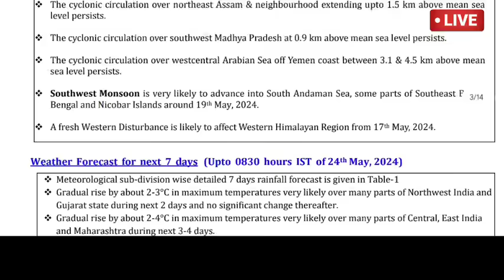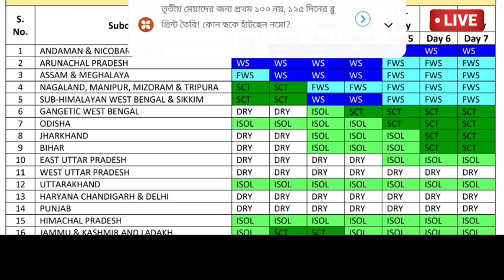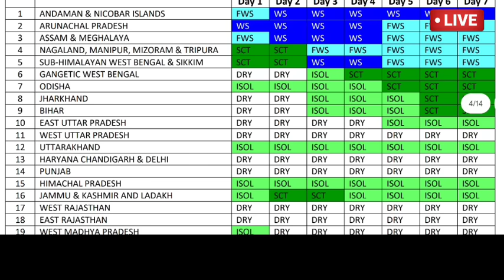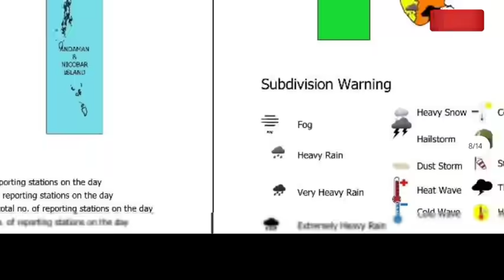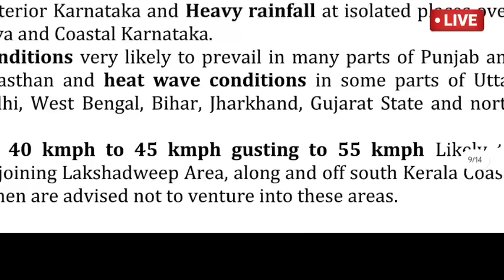🔴Live: ১৯-২২ মে বজ্রবিদ্যুৎ সহ ঝড় বৃষ্টি, দক্ষিণবঙ্গে কালবৈশাখী, ঘূর্ণিঝড় Cyclone Remal, Weather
🔴Live: তিন ঘূর্ণাবর্ত, ১৯-২২ বজ্রবিদ্যুৎ সহ ঝড় বৃষ্টি, দক্ষিণবঙ্গে কালবৈশাখী,Cyclone Remal, Weather